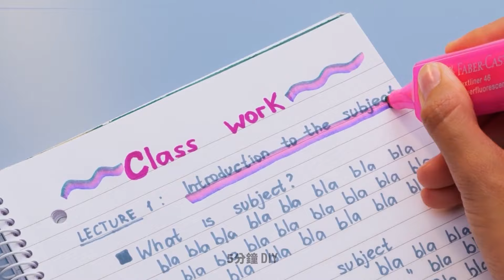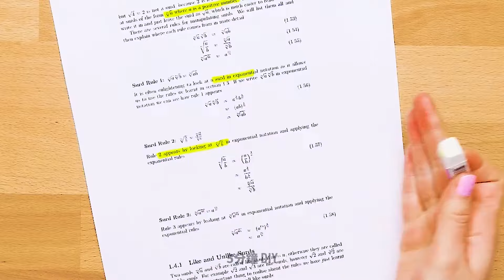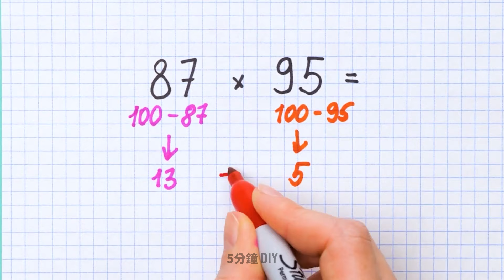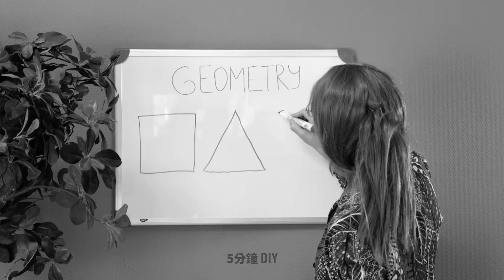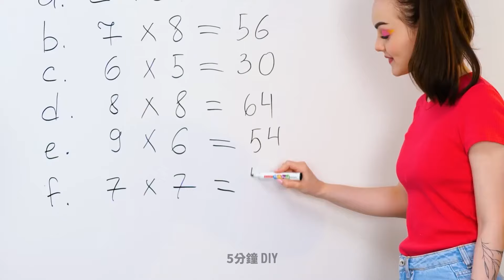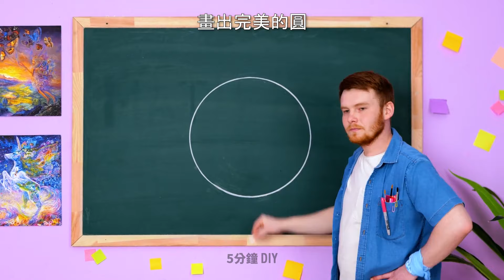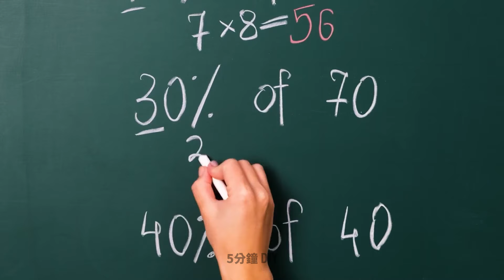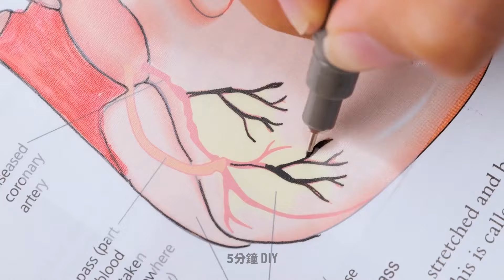利用學校手工點亮沉悶的日子🎨✨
用我們令人興奮的學校手作創意告別無聊！ 🎨✨ 在這段影片中，我們推出了一系列引人入勝且富有創意的工藝品，旨在為沉悶的日子增添一絲興奮。加入我們，探索易於遵循的 DIY 項目，這些項目非常適合學齡兒童，充滿色彩、創新技術和富有想像的設計。準備好釋放您的創造力，將平凡的時刻變成充滿樂趣的手工冒險！

00:22 Orbeez + 奈米膠帶 = 完美的玩具！
00:52 彩虹學校的駭客和手工藝品
50:30 數學技巧讓你的作業變得簡單